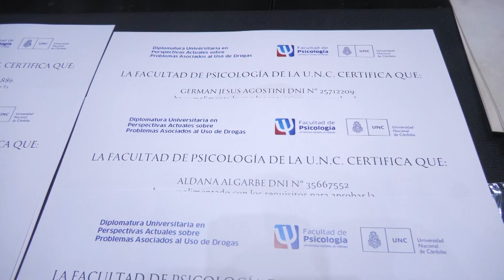DIPLOMATURA UNIVERSITARIA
"PERSPECTIVAS ACTUALES SOBRE PROBLEMAS ASOCIADOS AL USO DE DROGAS